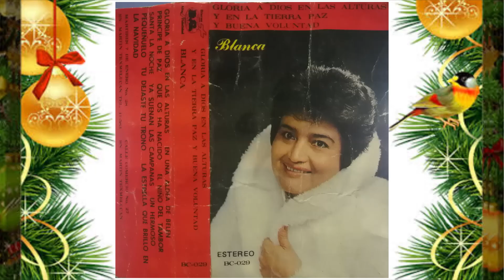Blanca Carrasco - Gloria a Dios en las alturas y en la tierra paz y buena voluntad